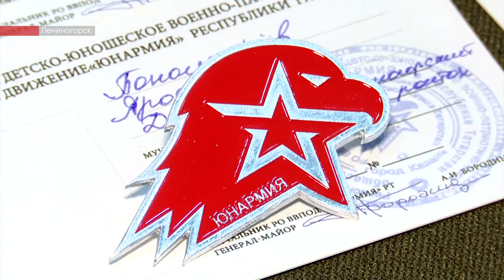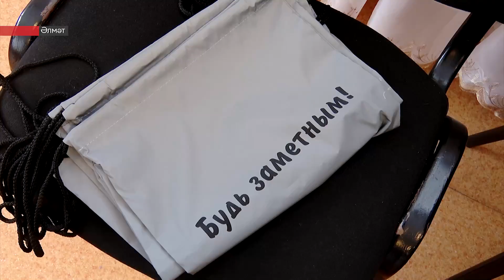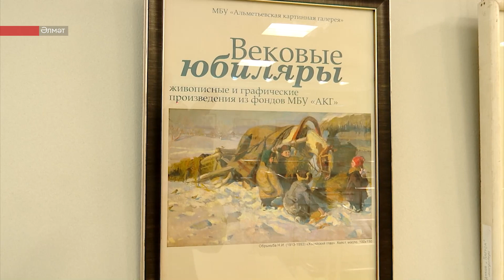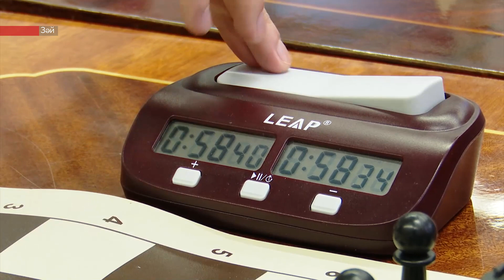Татарстанның көньяк-көнчыгыш хәбәрләре (10.03.2023)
Студентлар шәһәр хезмәтләренә ярдәмгә чыкты. Югары һәм урта махсус уку йортлары студентлары, көрәкләр белән коралланып, территорияләрне кардан чистартты.

Бүгенге программада:
- Дәресләр арасында иҗтимагый файдалы эш. Студентлар кар өемнәрен чистартырга юлчыларга ярдәмгә чыкты. Шимбә өмәсендә кемнәр катнашты.

- Бүләк өмет итеп түгел, күңел кушуы буенча эшлиләр. Волонтер ханымнар хәрбиләргә озату өчен кирәк-яраклар тегү белән шөгыльләнә.

- Берьюлы 13 тактада шахмат уйнадылар. Мәктәп укучылары Россия Кубогы җиңүчесе белән очрашты. Танылган спортчыны кем җиңүгә иреште?

Сегодня в программе:
- Учащиеся помогают дорожникам справиться со снежными завалами. Сколько студентов участвовало в субботнике и где стало чище.

- Работа, за которую не ждут награду. Женщины-волонтеры шьют вещи, которые отправятся на передовую.

- Игра в шахматы одновременно на 13 досках. Школьники разыграли партии с обладательницей Кубка России. Кто одолел титулованную спортсменку?